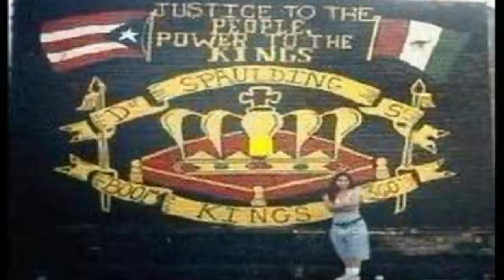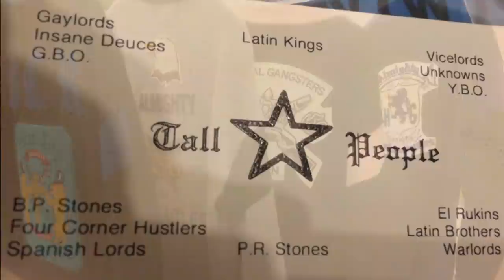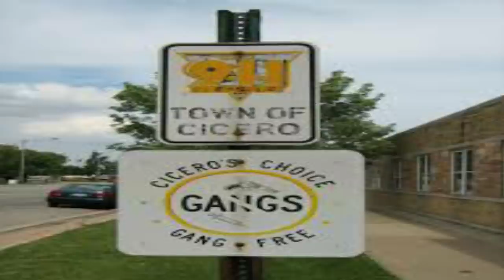PRISON GANGS | MILWAUKEE KINGS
The Milwaukee Kings were started by Leureano “Shakey” Ramos at the end of the year 1969.  Shakey started the Milwaukee Kings in the Wicker Park neighborhood at the intersection of Milwaukee and Wolcott/Wood.  The Milwaukee Kings were started because Latin Kings in Wicker Park very aggressively tried to recruit Ramos and his family which caused Ramos and his family to declare war on the Latin Kings as they took part of their name as “Kings.” Being from Milwaukee Avenue they combined “Milwaukee” and “Kings” for the name.  For the colors, the Milwaukee Kings stole the colors from the Warlords who also became a rival as Warlords and Latin Kings were strong allies.  The Milwaukee Kings would feel the wrath of Latin Kings and Warlords for taking these colors and name but the Milwaukee Kings stood their ground and also viciously hit the Latin Kings and Warlords back making a name for themselves.

Chicago's first gangs developed along ethnic lines out of the volunteer fire departments during the antebellum period. With names like “Fire Kings,” these outfits of young, often single working-class men competed against one another in departmental reviews, brawled in the streets, and conducted social events. “Running with the machine” was celebrated in the dime novels of the day as part of the culture of manly bravado. When the professionalization of firefighting departments forced volunteer companies to disband, the locus of gang life shifted into saloons, where “political fixers” harnessed the energies of these men.
By the 1880s a thriving gang scene developed in Bridgeport and Back of the Yards on the South Side. Several large Irish gangs, such as the Dukies and the Shielders, exerted a powerful influence on the street life around the stockyards, raiding peddlers, robbing men leaving work, fighting among themselves, and terrorizing the German, Jewish, and Polish immigrants who settled there from the 1870s to the 1890s. These gangs fought constantly among themselves, but they united as the “Mickies” to battle black gangs to the east. During this period, gangs became entrenched in the patronage networks of ward machines. In Irish communities, the sponsorship of gangs by politicians and businessmen transformed them into “athletic clubs” like the Hamburg Club, Ragen's Colts, and the Old Rose Athletic Club. Based in saloons and clubhouses, and often claiming the membership of over a hundred men ranging from their late teens to early thirties, these clubs ensured the elections of their patrons by stuffing ballot boxes and intimidating voters.
By the early twentieth century, Polish and Italian gangs were the most numerous in Chicago. Polish gangs located in the “Pojay” colony on the Northwest Side battled rival Polish groups across the river in the Bucktown area and southward, where a different Polish gang occupied every block of Milwaukee Avenue down to the industrial area along the Chicago River. These gangs also engaged in territorial skirmishes with Italian gangs of the “Little Sicily” neighborhood to their south. Usually identifying themselves by streets that served as hangouts, several of these Italian gangs reportedly had connections with “Black Hand” syndicates.